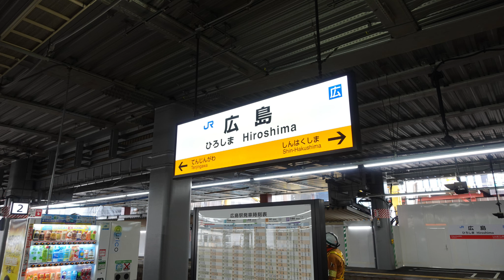【高音質 環境音】【山陽本線 呉線 広島 駅の音】広島 2番のりば、３番のりば アナウンス